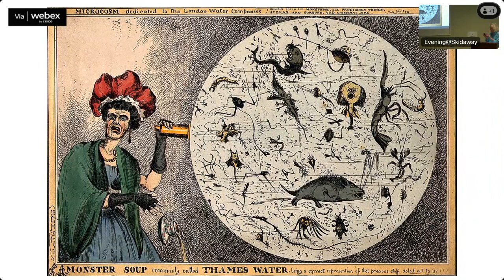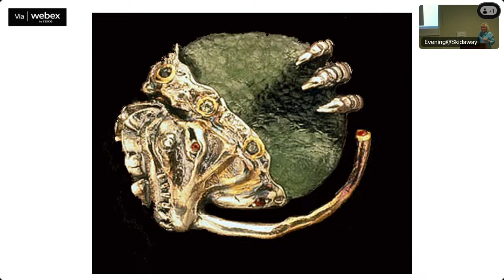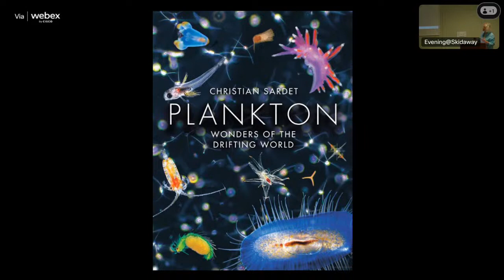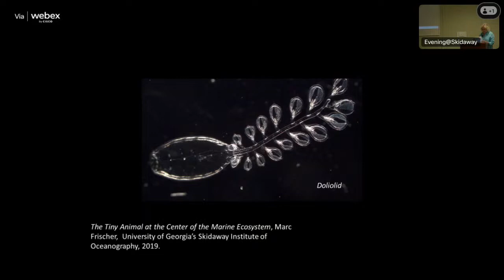A Metal Artist’s View of the Marine Carbon Cycle, Artist Barbara Mann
Athens-based artist, Barbara Mann, has been working with metal and jewelry for more than 45 years. Her fascination with marine processes, like the carbon cycle, and the role of marine life within these processes is serving as the inspiration for her latest collection funded by UGA Marine Extension and Georgia Sea Grant’s Artists, Writers and Scholars program.

As part of her project, she created several pieces representing the plankton community, the marine carbon cycle and oyster growth and development, including 4 wall pieces, two necklaces, and two vases made of copper, brass, silver, iron and other materials.

During this special Evening @ Skidaway, attendees will be able learn about Barbara’s inspiration for her latest collection, which includes plankton research by Skidaway Institute faculty as well as oyster research happening the UGA Shellfish Research Lab. She will share her artistic process before taking guests over to the UGA Aquarium to see a special sneak peak of her temporary art exhibition at the facility.

The program will be presented to an in-person audience as well as on-line. The in-person program will be presented in the McGowan Library on the UGA Skidaway Marine Science Campus. (10 Ocean Science Circle, Savannah, GA 31411) The evening will begin with a reception at 6:30 p.m., followed by the talk at 7 p.m.